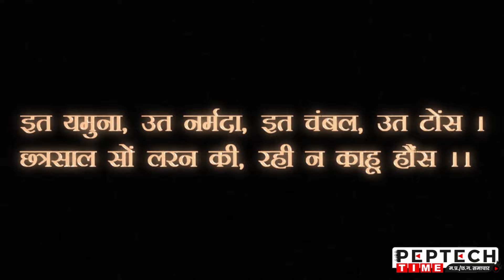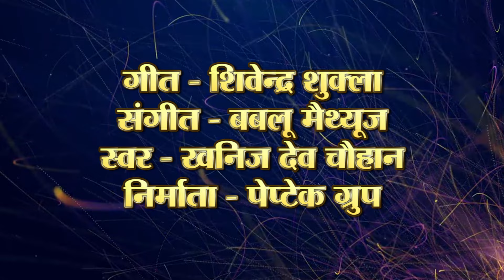जय छत्रसाल... शौर्यगीत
स्वर-_खनिजदेव_सिंह_चौहान
सहयोग- महाराजा छत्रसाल स्मृति शोध संस्थान छतरपुर